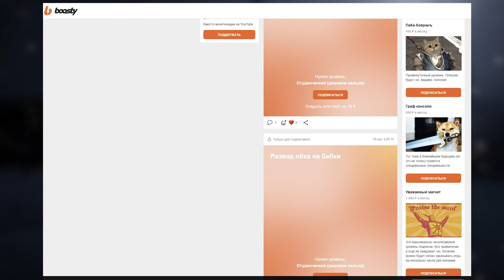Witchfire - весьма прибыльный забег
В этом видео мы посмотрим на игру Witchfire на ПК.

Игра в Steam:

Таймкоды в видео:
Треки из видео:
ИНФОРМАЦИЯ ОБ ИГРЕ:
Witchfire — это будущая видеоигра в жанре шутера от первого лица, разработанная и изданная The Astronauts. Игра вышла для ПК с ОС Windows в раннем доступе в сентябре 2023 года.